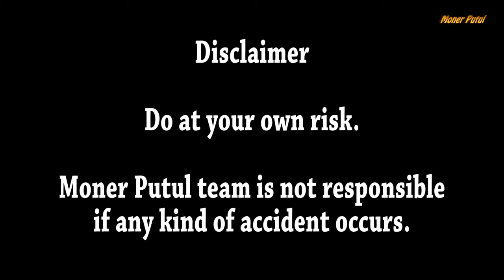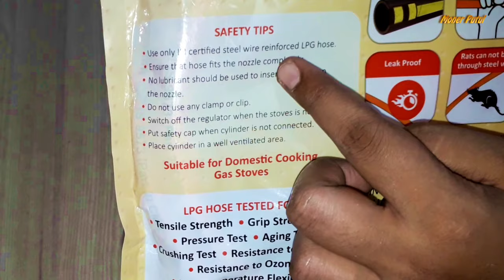How to remove Gas Hose Pipe Fittings | Gas Cylinder Pipe Kaise Lagaye | Gas Pipe Installation 250820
This video is about How to remove Gas Hose Pipe Fittings | Gas Cylinder Pipe Kaise Lagaye | Gas Pipe Installation 250820.

Social Networks-

Professionl Networks-